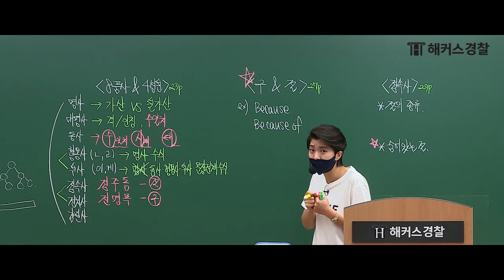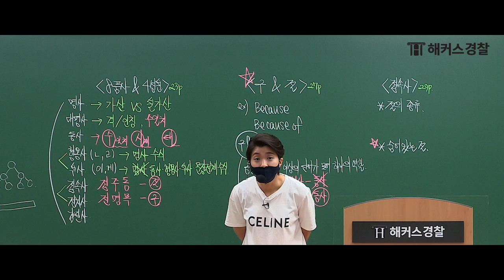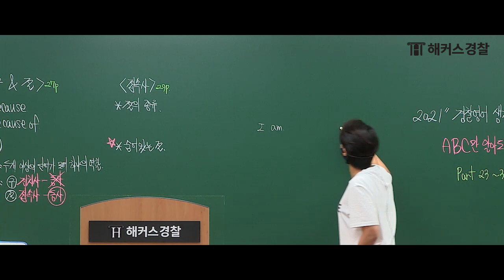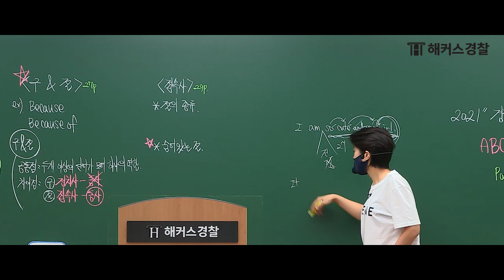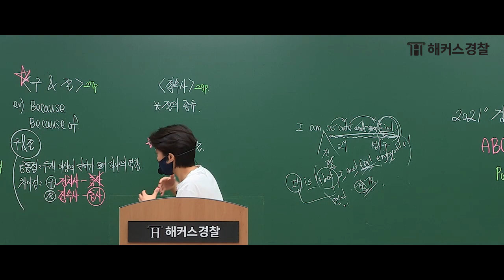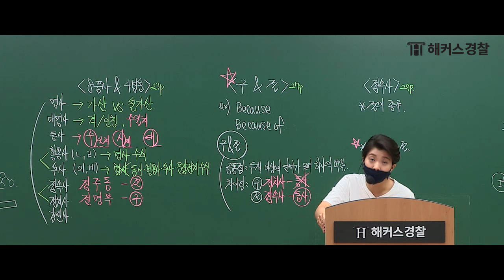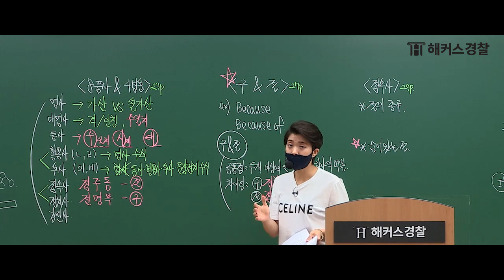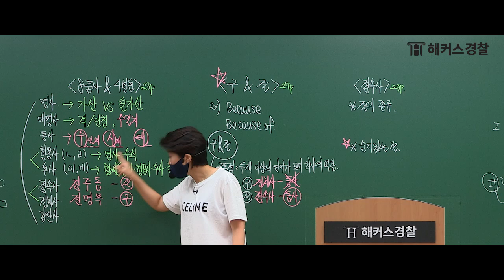경찰공무원 영어 쉬워도 그냥 넘어가지 마세요! 완벽하게 알 때까지 알려드릴게요!★ - 해커스 경찰 경찰시험 김한나 -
🎁해커스경찰 기적의 패스

경찰영어 구와 절! 아직도 헷갈리신다고요?
오늘 딱 한 번만 듣고 완벽하게 이해하고가요!